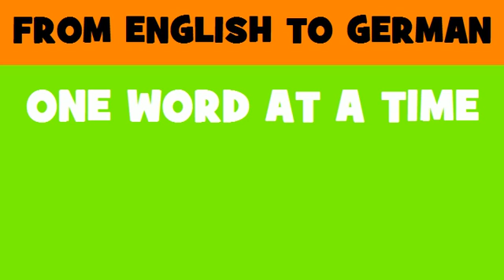FROM ENGLISH TO GERMAN = bollywood